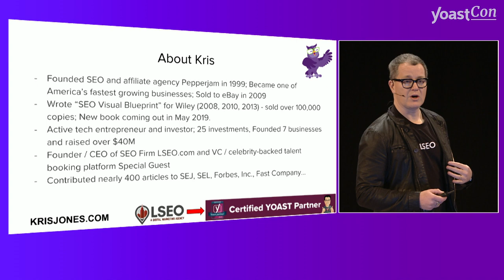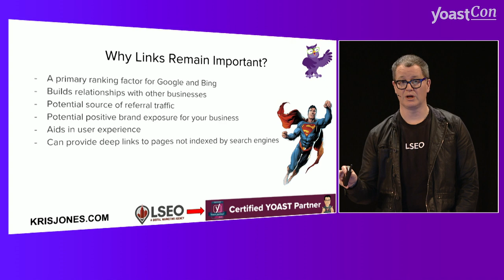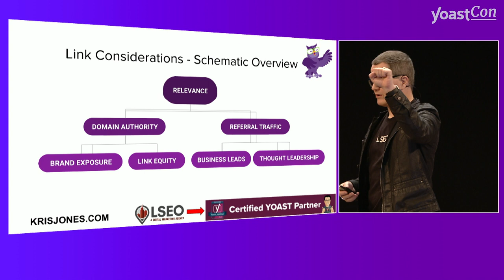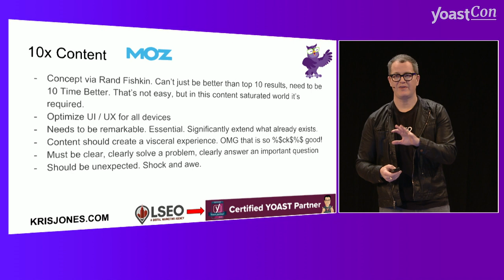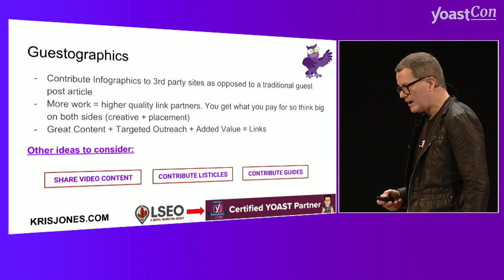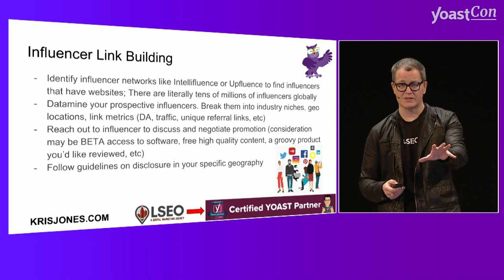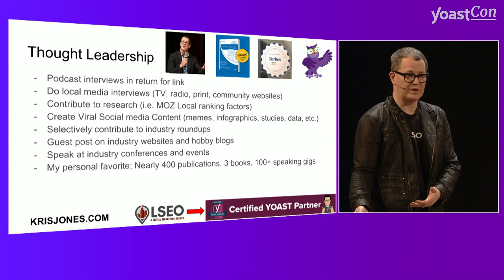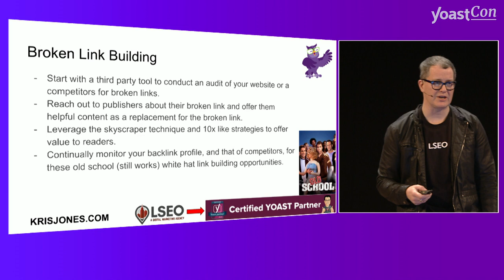Advanced SEO / Link Building – Kris Jones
Links remain a primary Google ranking factor. WhiteHat SEO expert Kris Jones explored advanced link building techniques to acquire quality links at scale and offers the audience actionable tips.

YoastCon 2019 took place on 7-8 February 2019 in De Vereeniging in Nijmegen, The Netherlands. We had a ton of amazing experts who shared their knowledge about all things online with our visitors!

About Kris Jones:
Kristopher B. Jones is a serial entrepreneur, investor, and best-selling author of SEO Visual Blueprint (over 100,000 copies sold). Kris has invested in over 25 companies through his investment first KBJ Capital, including ReferLocal.com and APPEK Mobile Apps. Kris is the founder and CEO of LSEO.com and co-founder and CEO of talent booking app Special Guest. LSEO is a 2018 SEO Company of the Year Finalist (US Search Awards).